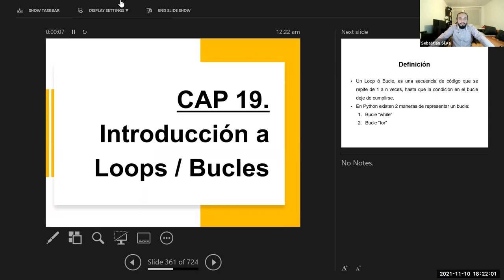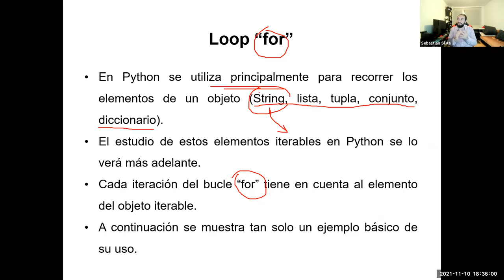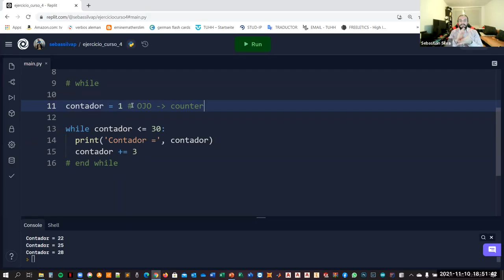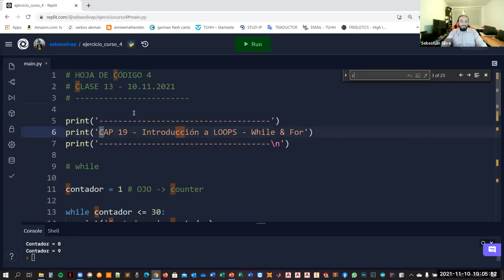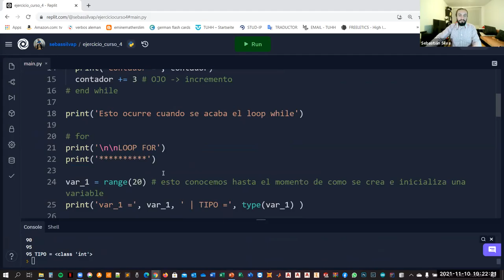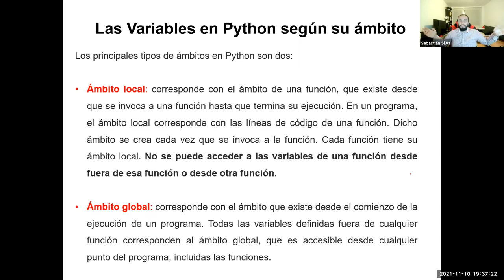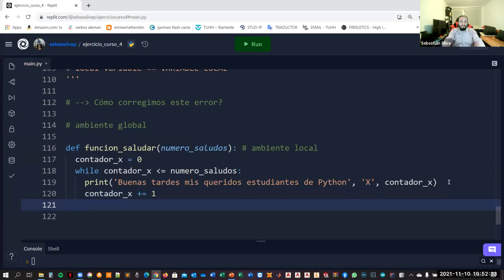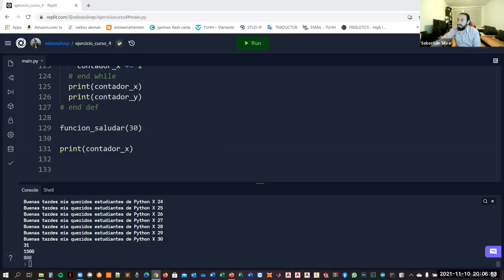Introducción al Computer Science Utilizando Python | (Clase 14)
✅ Introducción a LOOPS / Bucles
✅ Introducción al bucle WHILE
✅ Introducción al bucle FOR
✅ range(x) para establecer un rango numérico de valores enteros
✅ Utilizando funciones + loop while
✅ Nueva categoría de variables: Variables LOCALES y Variables GLOBALES
✅ Errores comunes en el uso de variables locales y globales
✅ Utilización CORRECTA de un contador / counter para la ejecución de un loop fuera y dentro de un ambiente local (en una función de Python)
↪❗ Todas las clases estarán disponibles en la plataforma Youtube en el canal de Hablando IQ.
Comparte estos videos para que muchísimas más personas puedan aprender el hermoso arte de la programación y la belleza de programar en Python 🌟🙏😊